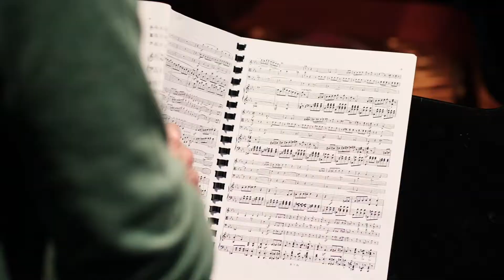CAMERA DELLE MERAVIGLIE - Teaser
CAMERA DELLE MERAVIGLIE
Una produzione originale Unione Musicale
in collaborazione con il Conservatorio Giuseppe Verdi di Torino

Quartetto in mi bemolle maggiore op. 47

Beatrice Spina / violino
Lisa Bulfon / viola
Lorenzo Guida / violoncello
Alberto Pipitone Federico / pianoforte
racconta Antonio Valentino

Riprese video a cura di Simone Borrasi, Mattia Gaido, Elaine Carmen Bonsangue
Montaggio a cura di Simone Borrasi, Mattia Gaido
Luci a cura di Nicolò Barbonese

Riprese audio a cura della Control Room del Conservatorio Giuseppe Verdi di Torino
Carlo Barbagallo responsabile tecnico
Carlo Barbagallo, Giovanni Corgiat, Federico Primavera tecnici del suono

Registrazione effettuata nel mese di febbraio 2021 presso il Teatro Vittoria di Torino.